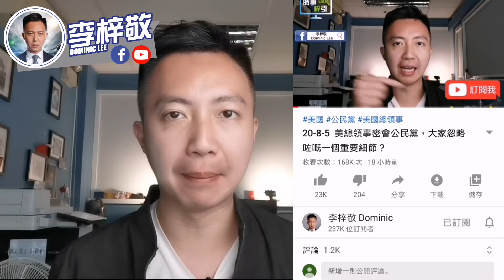CY發火，71前消滅法輪功？拜登撤Tiktok禁令，埋藏更大陰謀？印度奧委會，同李寧解約？【有片】｜李梓敬 Dominic Lee｜21-6-10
被中央政府定性為邪教嘅法輪功，已經喺香港橫行咗好多年。但係最近有消息話，政府將會喺7月1號之前，取締法輪功喎。究竟成件事係唔係真架呢？ 呢件事上面，CY又扮演咗啲乜嘢嘅角色呢？

拜登尋日就宣布，撤銷之前特朗普對 Tiktok 母公司嘅禁令喎。究竟怎樣代唔代表，Tiktok 之後可以喺美國自由經營呢？背後又係唔係，埋藏咗一個更大嘅陰謀呢？

印度奧委會，前日就宣佈，同中國運動品牌李寧解約喎，究竟點解？作為中國人，我哋又可以做啲乜嘢呢？

0:00 簡介｜李梓敬 Dominic Lee
1:13 拜登撤Tiktok禁令，埋藏更大陰謀？｜李梓敬 Dominic Lee
5:04 CY發火，71前消滅法輪功？｜李梓敬 Dominic Lee
8:48 印度奧委會，同李寧解約？｜李梓敬 Dominic Lee
我哋最近開設咗網店 ，集中售賣正常人產品及紀念品，希望各位多多支持！

美國最近刪除咗好多親中 youtube channel 同埋 facebook 專頁。為免失聯，梓敬最近喺微博，同埋抖音重新活躍！大家快啲關注一下：

我哋一班KOL現正招募正常人店舖參與正常人生態圈！！

好多朋友問我，我哋用乜嘢器材拍攝架，喺度都同大家分享：
希望大家可以幫手：

1. 免費訂閱「李梓敬」youtube 頻道
2. 讚好並留言支持
3. 將此影片分享開去